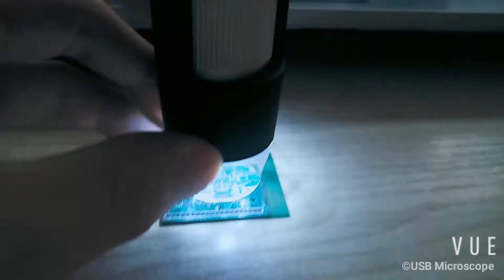USB digital microscope use check PCB board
We are a professional manufacturer of digital wireless microscopes, electornic microscope, usb digital microscope.